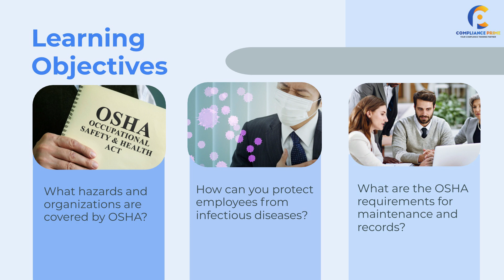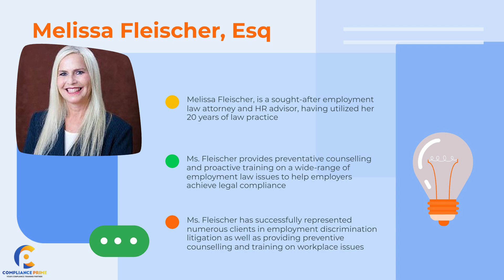Safety First | Navigating OSHA Training Requirements With Confidence | WEBINAR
Stay compliant and prioritize workplace safety with our comprehensive OSHA training requirements webinar. Whether you’re an employer, safety officer, or HR professional, this session will equip you with the knowledge needed to meet OSHA standards effectively.